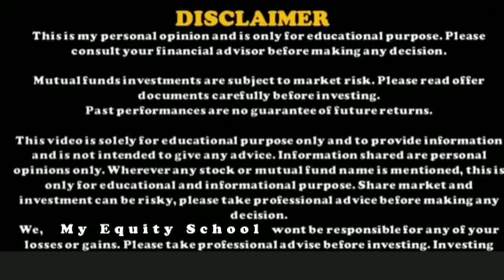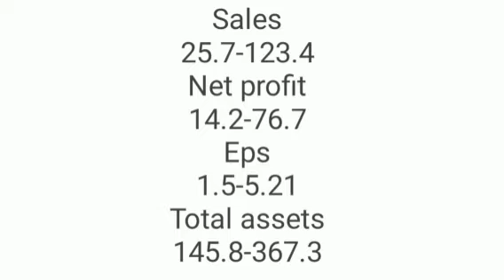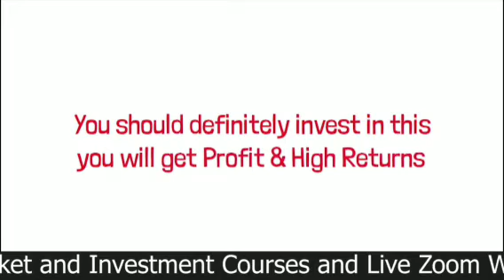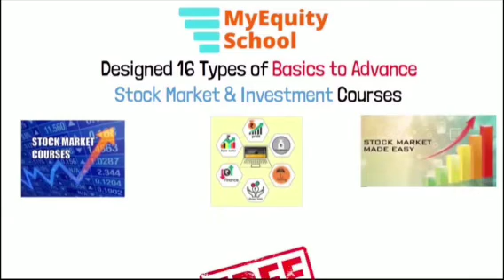₹14 मे मिल रहा है Sakuma का Penny Stock